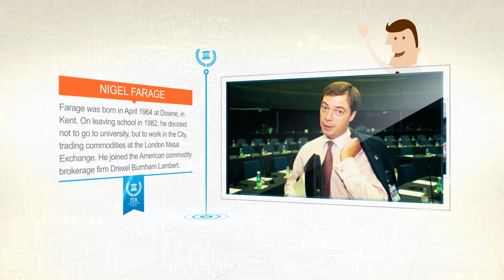All About Nigel Farage - UKIP Party Leader - UK Election 2015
Welcome to the Investors Trading Academy event of the week. Each week our staff of educators tries to introduce you to a person of interest in the financial world. This could be a person in government or banking or an important investors or trader, on just someone making the financial headlines in recent days. As part of our look into the UK elections, ITA has been doing an in-depth look into each party leader with the potential of being the next Prime Minister of the UK.
The leader of the up and coming UKIP party is Nigel Farage.  Farage is a British politician and leader of the UK Independence Party since 2010, a position he also held from September 2006 to November 2009. Since 1999 he has been a Member of the European Parliament for South East England.
Farage was born in April 1964 at Downe, in Kent, to Barbara née Stevens and Guy Justus Oscar Farage. He was educated at Dulwich College, a public school in south London. On leaving school in 1982, he decided not to go to university, but to work in the City, trading commodities at the London Metal Exchange. He joined the American commodity brokerage firm Drexel Burnham Lambert.
Nigel Farage has described David Cameron as “somebody we can sit down and talk to”, prompting Labour to claim their two parties were preparing a “poisonous proposition” to work together after the election. The Ukip leader made his comments after the leaders’ TV debate showed no clear winner, leading to increased expectations that neither Labour nor the Conservatives will be able to govern alone.
Farage, however, hopes to secure enough to hold the prime minister’s feet to the fire over the issue of an EU referendum and potentially entice more defectors in the next parliament.
Farage was elected to the European Parliament in 1999 and re-elected in 2004, 2009 and 2014. In 1999 the BBC spent four months filming a documentary about his European election campaign but did not air it. Farage, then head of the UKIP's South East office, asked for a video and had friends make copies which were sold for £5 through the UKIP's magazine. Surrey Trading Standards investigated and Farage admitted the offence. Farage is presently the leader of the 24-member UKIP contingent in the European Parliament, and co-leader of the multinational Eurosceptic group, Europe of Freedom and Direct Democracy.